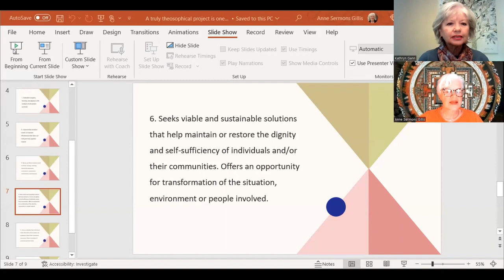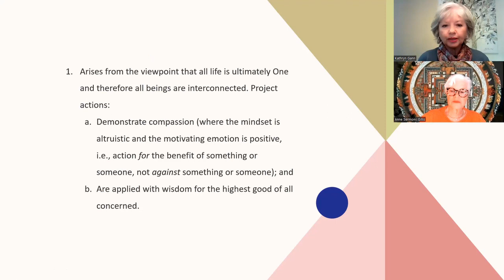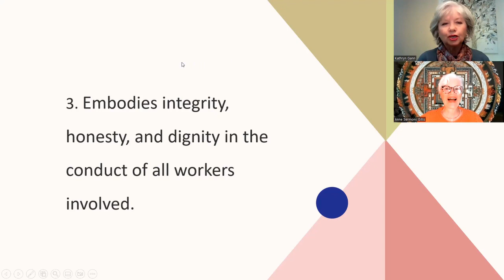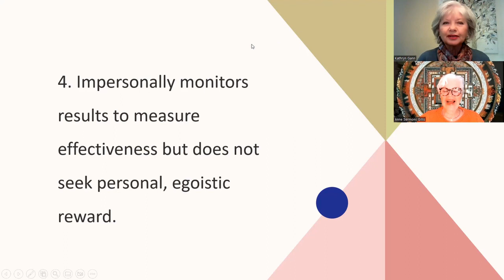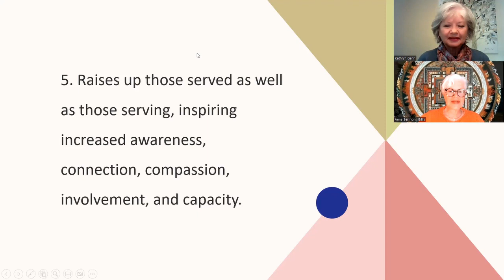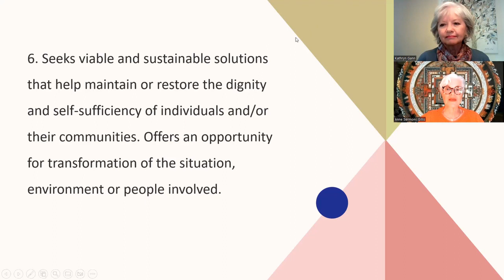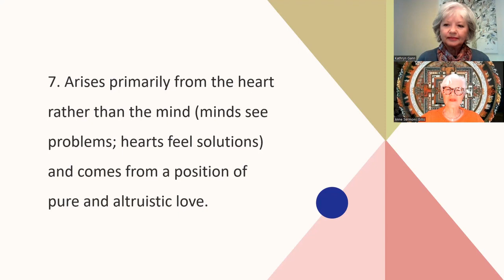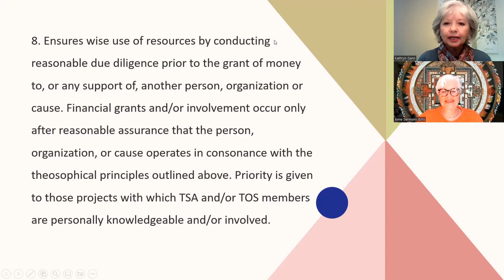What Makes A Good TOS Project?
You may find the list of what makes a TOS project
Kathy Gann and Anne Sermons Gillis talk about what makes a good TOS project.